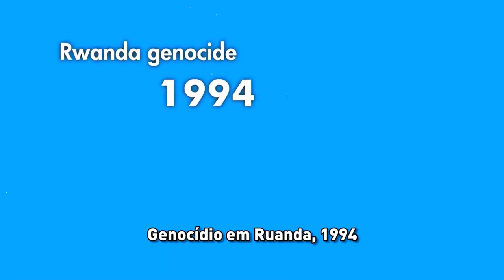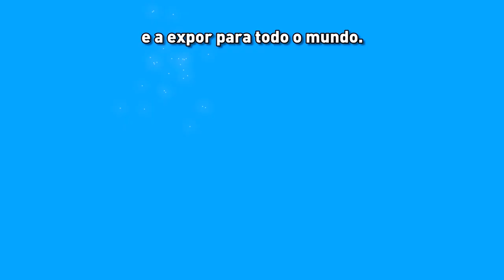Após 20 anos da Conferência de Viena, direitos humanos são mais importantes do que nunca, diz ONU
Apesar dos progressos significativos nas últimas duas décadas desde a convocação de uma conferência global de direitos humanos em Viena, na Áustria, milhões de pessoas ainda sofrem com a falta desses direitos básicos.

A Conferência Mundial sobre os Direitos Humanos, realizada na capital austríaca em 1993, foi o ponto de partida para a Declaração e Programa de Ação de Viena, marcando o início de um esforço para a proteção e promoção dos direitos humanos.

Foi também durante essa reunião que os Estados-Membros concordaram em criar o cargo de Alto Comissário da ONU para os Direitos Humanos, atualmente ocupado por Navi Pillay e que já foi ocupado pelo brasileiro Sergio Vieira de Mello.